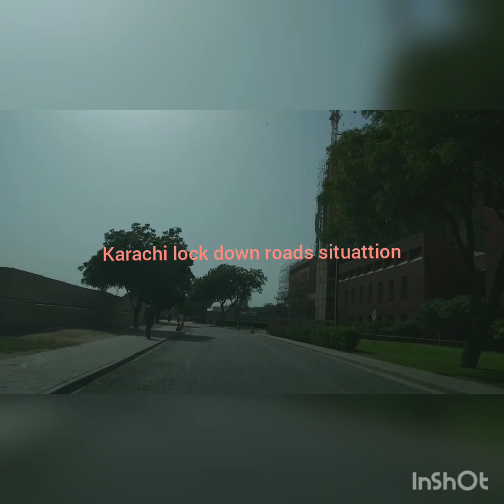Karachi lock Down Roads Situation .